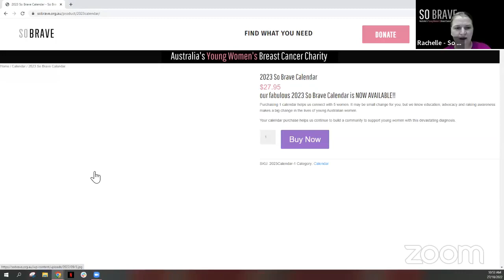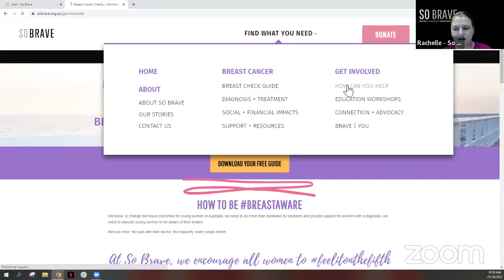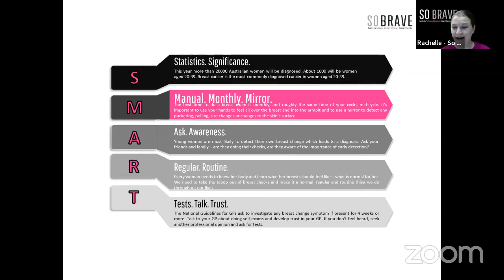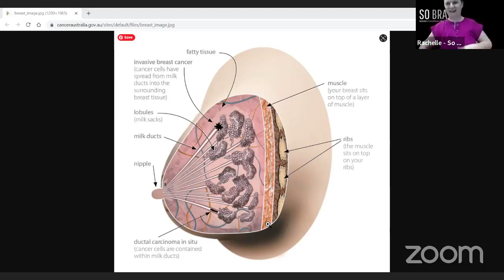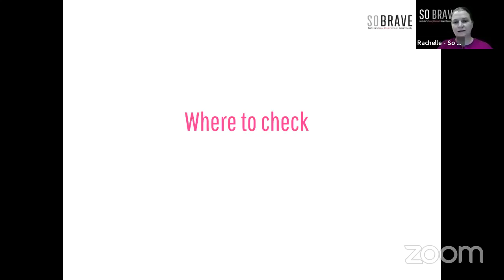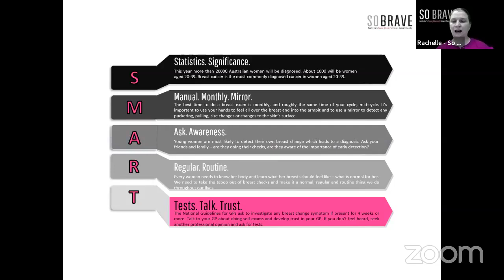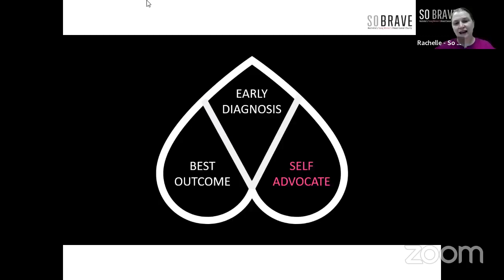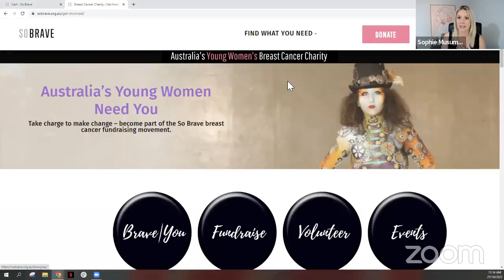Ladies Get Your Boobs Out! It’s Breast Cancer Awareness Month!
THE FACTS:
- 1 in 7 women will be diagnosed with breast cancer before the age of 85
- Breast cancer is the most commonly diagnosed cancer in women aged 20-39
- 1000 young women this year & 3 a day
- While there is a lot so support of there now, the support for women under 40 is lacking

Introducing Rachelle Panitz from SO BRAVE Australia’s Young Women’s Breast Cancer Charity

Want to join the cause?! I have started a Fundraiser to raise $1000! I have kicked it off with $500... who's going to help me smash this goal today?